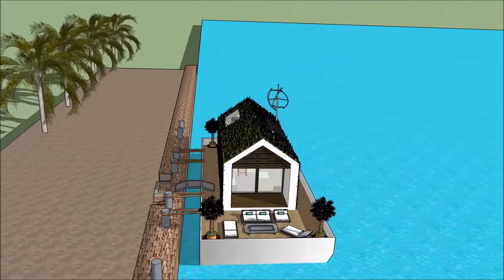Innovative mansion in Suzhou China tour for Modern Lifestyle in China Shanghai on the Waterfr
The floating house villa houseboatzania launching an innovative high-end luxury yacht floating house villa mansion home design potentially as a display of exhibition of the Innovative Luxury mansion in Suzhou China tour for Modern Lifestyle in China Shanghai on the Waterfr.

The collection of the Floating house villa houseboatzania concept of Innovative Luxury mansion in Suzhou China tour for Modern Lifestyle in China Shanghai on the Waterfr consists of high luxury and architectural art pieces in minimalism combined with living on the waterfront of the harbour.

The floating house villa mansion yacht design has the basis to sustain living with high standards and contemporary structural design - Innovative Luxury mansion in Suzhou China tour for Modern Lifestyle in China Shanghai on the Waterfr with numerous of prospects for excessive living and celebrating the desire of life worldwide: